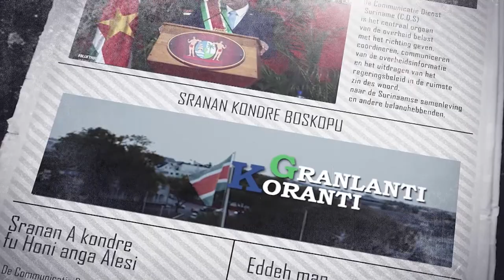𝔾ℝ𝔸ℕ𝕃𝔸ℕ𝕋𝕀 𝕂𝕆ℝ𝔸ℕ𝕋𝕀 (SRANAN), DD 2 OKTOBER 2023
De onderwerpen in deze aflevering zijn:
‐ Ministerie EZ organiseert beurs ter bevordering export
‐ President Santokhi ‘Criminaliteitsbestrijding zal gestructureerder geschieden’
‐ Regering spant zich in voor verbeterd onderwijs en studentenwelzijn